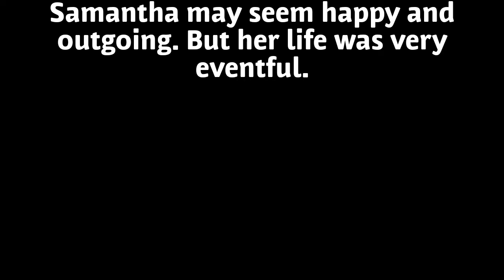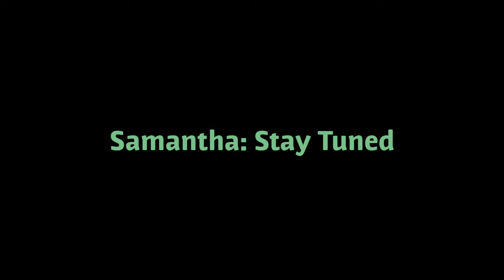Samantha Madelyn Introduction/ Gacha Style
So after playing Splatoon 2's Octo Expansion, I found an even bigger love for Octolings so I created my eigth OC. I give you Samantha Madelyn.